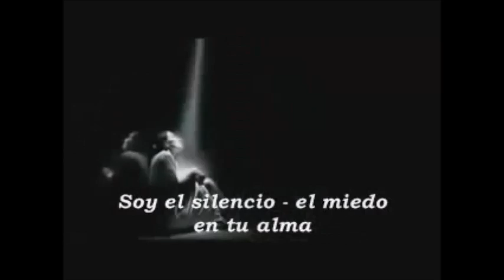Best of Till Lindemann | Gestures and expressions | Rammstein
Its best of Till on Live shows, and his best expressions and gestures.. :) enjoy video :))